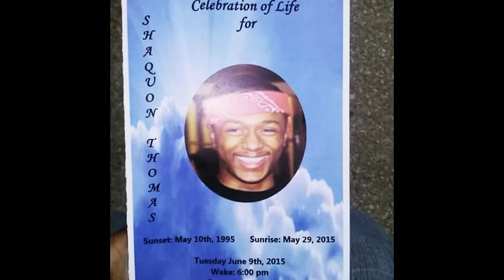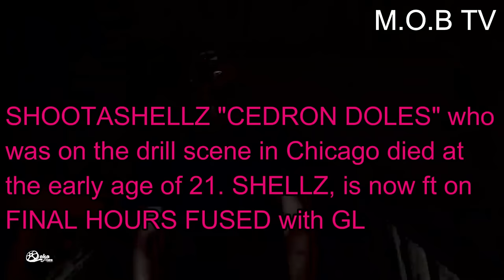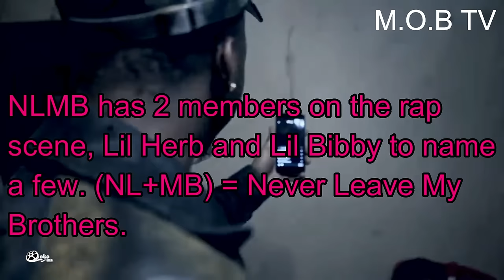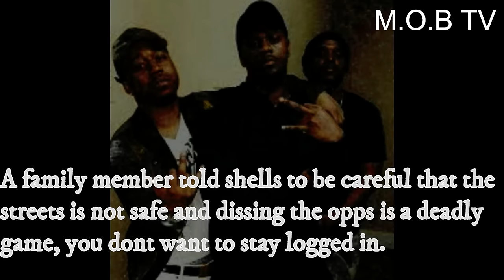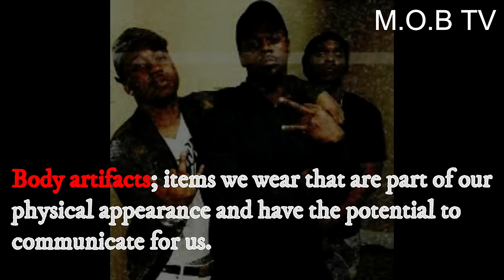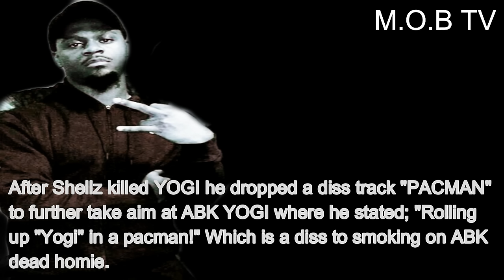SHOOTASHELLZ FINAL HOURS